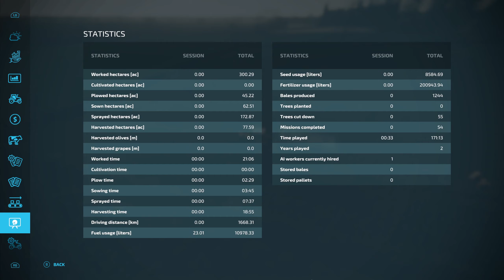Buckland Farm | Episode 28 | FS22 | We are finally back on Buckland Farm!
Welcome back to episode 28 of the lets play. It's been a while but we are finally back at Buckland and getting job's done!